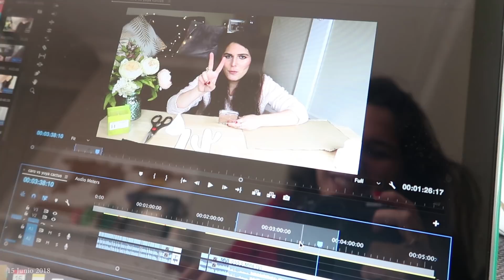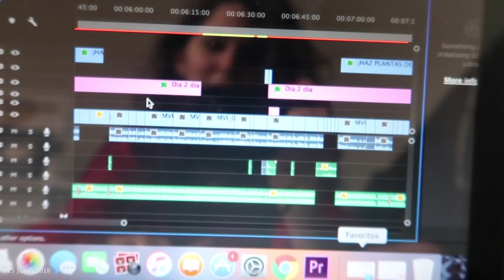Ultimos PREPARATIVOS para el VIAJE A GRECIA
(El dinero se les devuelve en la moneda en la realizaron la operacion cuando hacen el check out del hotel) promo bookingyeah :)

Beso gigante

XOXO

Caro